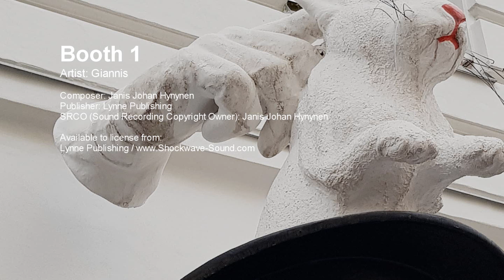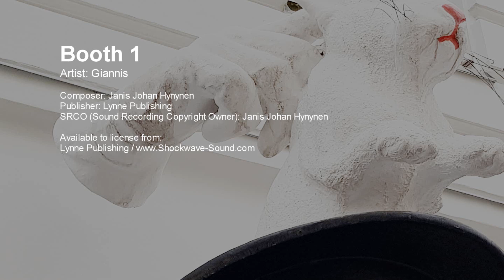Booth 1 - Giannis (Lynne Publishing) | Royalty Free Music from Shockwave-Sound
This hard hitting house track has lots of power and energy and would fit nicely to pictures of people going to clubs or dancing. There are plenty of dynamics and track builds up nicely and also has a break in the middle.

Track title: Booth 1
Artist: Giannis
Composer: Janis Johan Hynynen
Publisher: Lynne Publishing

You may use our music in your YouTube video for free, if:
✔️ Your project/video is a non-commercial / not for profit / personal project, AND:

► If I have bought the Standard License for a track, and used the track in a video, can I post the video on both my YouTube and my Facebook account?